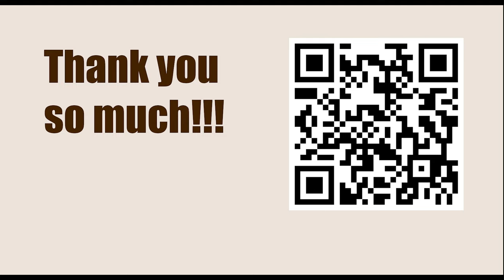The knight's dumb square || Endgames You Must Know (Annotation: Jesús de la Villa)